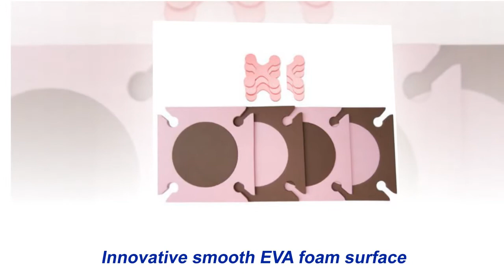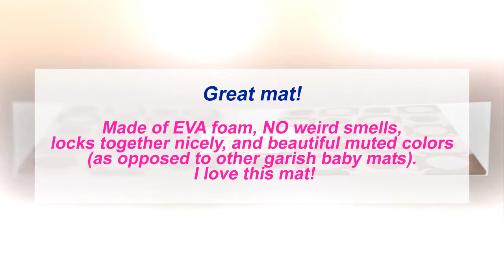Skip Hop PlaySpot Floor Mat, Light Pink/Brown, 20 Count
Playspot is a beautiful and innovative soft floor surface that keeps your child comfortable and happy, while complementing your homeand#8217;s decor with its variety of neutral and designer tile colors, itand#8217;s the perfect addition to the contemporary home or nursery. Large in size and large in style, it makes a great cushiony area for playing. Unlike other foam tiles that are only safety rated for children 3 and up, Skip Hopand#8217;s Playspot is designed, tested and manufactured for children of all ages. Itand#8217;s easy to put together with our unique connector system, and you can configure it in endless ways to fit your style.

Original Skip Hop PlaySpot Floor Mat, Light PinkBrown